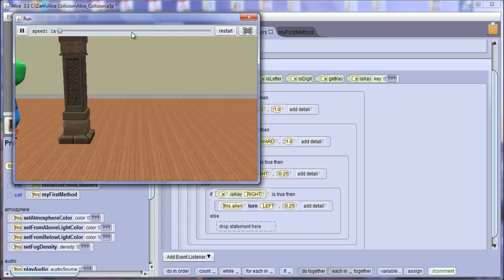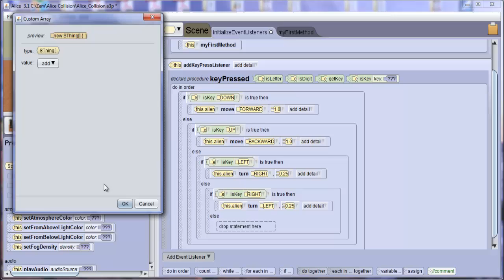RCI ICS Alice 3 - Lesson 13: Collision Events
Learn how to handle simple collision events.